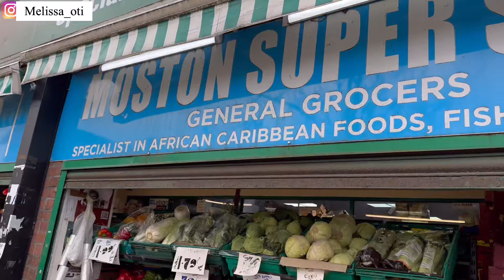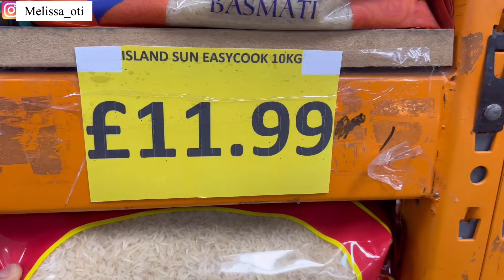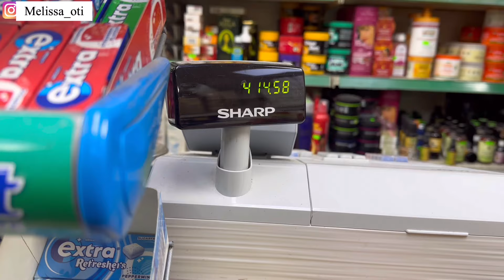HUGE AFRICAN FOOD SHOPPING IN UK| COST OF AFRICAN FOOD IN UK | FT UNAHUBS.RU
Hey guys, new video is up and I hope you enjoy ❤️

Keywords for search:
The high food prices in the uk is killing me, how much we spend on groceries as a family of 3, cost of living inflation hits 40- year high as food prices rise, this is how much we spend in a month as a stingy family of 3, uk vlog, come to an african store with me, grocery haul, cost of living in uk, the biggest African fzsk łnews Immigration updates from ministers for Nigerias coming to the uk, + accommodation crisis Ella’sfam, latest update on international student visa, student dependant visa, uk home office news, likely to stop giving dependants visas, Asking Nigerians in Canada if they would return back home whizqueen, Nigerians in London: have tou sent your miney home? Battabox, living in the uk, trush no one tells you, chidera peters, At 43 he ditched Nigeria for the UK and this happened, phra Kleen, woke up in the uk for the first time only to make a fool out of ourselves, Kosy Johnson, I don’t want to go back to Nigeria, uk vlogs, through fisayo’s eyes, we’re relocating to Nigeria from the uk, I have had enough, I’m going home gur eats, moving from Nigeria to the uk, first time in the uk, relocation vlog, WHERE TO FIND FREE HEALTH CARE COURSES WITH CERTIFICATES FOR CARE WORKer
Stop Applying For Healthcare Assistant Jobs in the UK with Visa Sponsorship| tolu lusi  ellas fam  Nigeria living in the uk
HOW TO BECOME A HEALTHCARE ASSISTANT IN THE UK, uk agency nurses  agencies nurses
how to become a healthcare assistant without a health background AGENCY AND NHS TRUST CURRENTLY RECRUITING CARE WORKERS AND NURSES WITH VISA SPONSORSHIP APPLY NOW !
UK visa new rules 2022, available jobs In the uk Nhs UK CARE HOMES CURRENTLY RECRUITING WITH CERTIFICATE OF SPONSORSHIP/CARE GIVER JOBS WITH SPONSORUk CARE WORKER SALARY // HEALTHCARE ASSISTANT SALARY // AGENCY VS PERMANENT SALARY IN THE UK What No One Tells You About Working As A HEALTHCARE ASSISTANT In UK nhs jobs with visa sponsorship nhs hospital jobs UK visa new rules malayalam, abroad life
UK visa new rules,updates in UK visa 2022,health and care worker visa 2022, caregiver  iver
shortage occupation list 2022, jobseekers , Sponsorship UK CARE HOME WITH VISA SPONSORSHIP CURRENTLY RECRUITING HEALTHCARE ASSISTANT AND CARER FROM OVERSEAS UK NHS AND CARE HOMES CURRENTLY RECRUITING HEALTHCARE ASSISTANT FROM OVERSEAS WITH VISA SPONSORSHIP BECOME A LIVE IN CARER UK THIS COMPANY IS HIRINGUk nigerian living in ukhealthcare assistant,nhs,nhs healthcare assistant,how to get a job in nhs,hca,uk healthcare,Lynda eze, Nanelle Griselda, daniel jesuloba, fajira’s concept, ugonma ogbuanu, ehealthcare worker,ugonma  explore  ogbuanu,united kingdom,hospital job in uk,nhs worker,nhs england uk  viral videos ,uk visa sponsorship for healthcare assistant,healthcare jobs with visa sponsorship,free senior carer vis